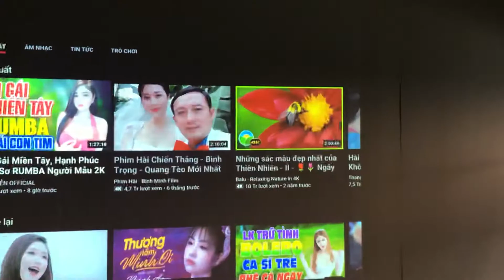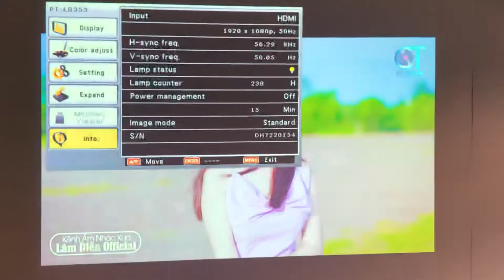Mua bán sửa chữa máy chiếu Panasonic PT-LB353